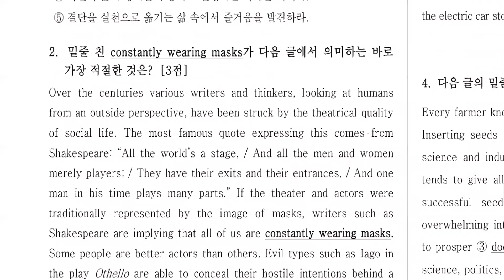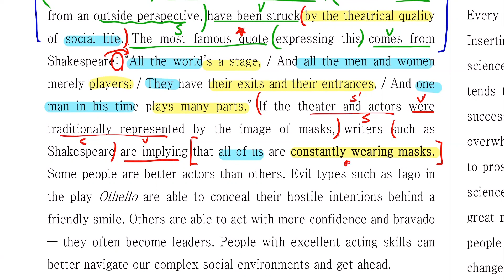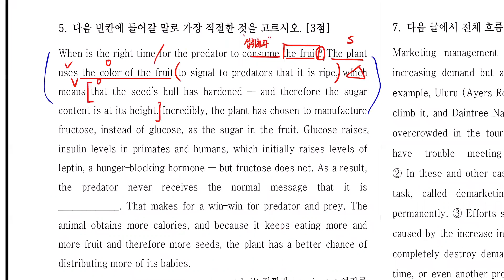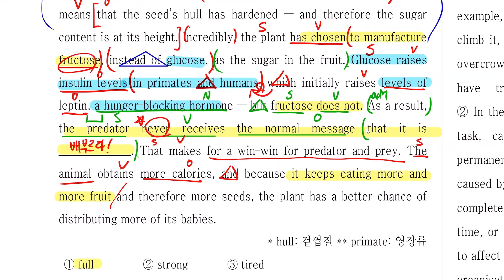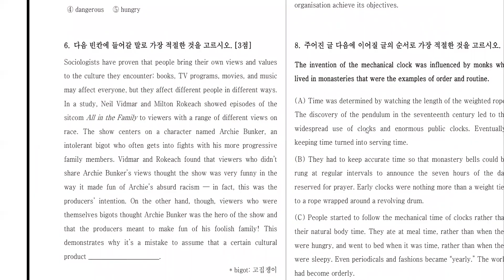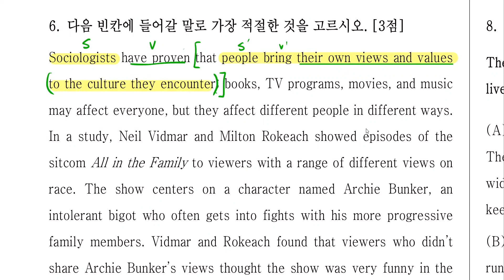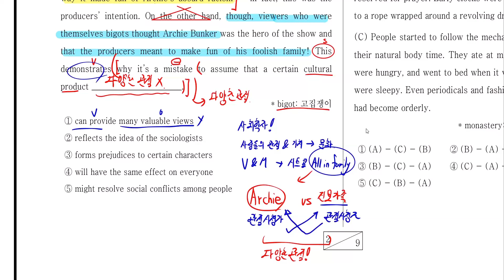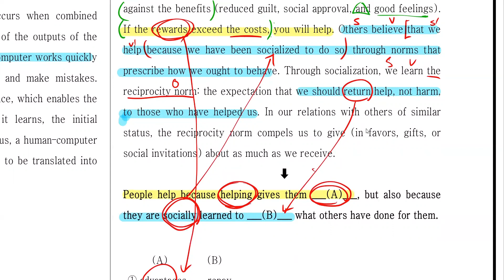23_05_11_저동고1T_단기특강_시우T